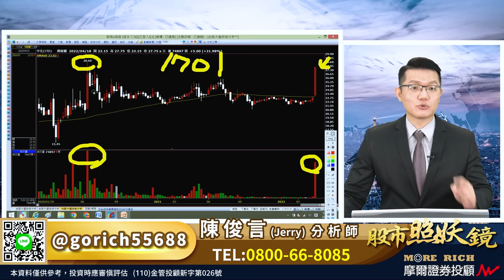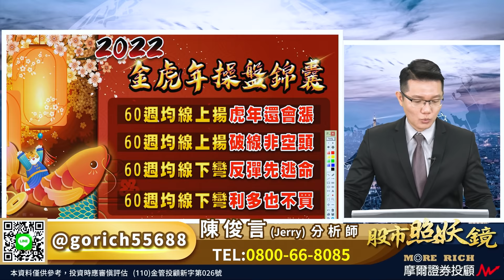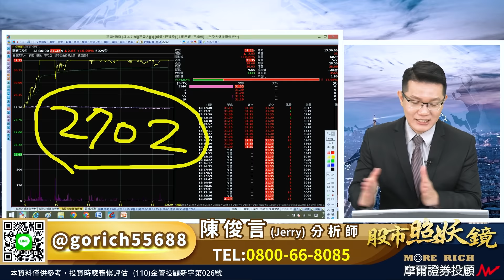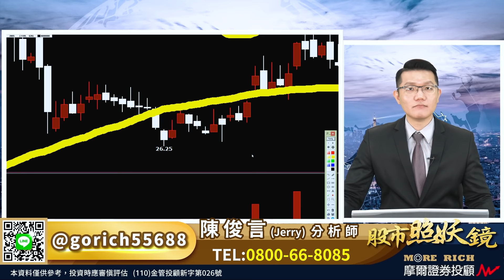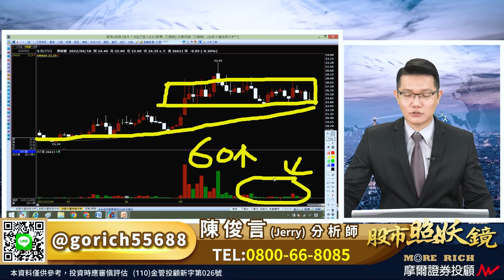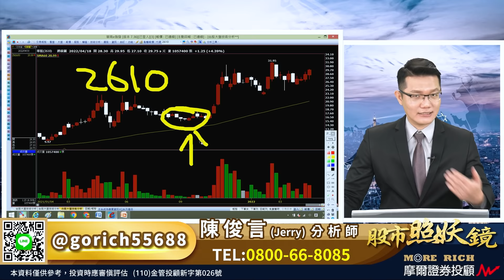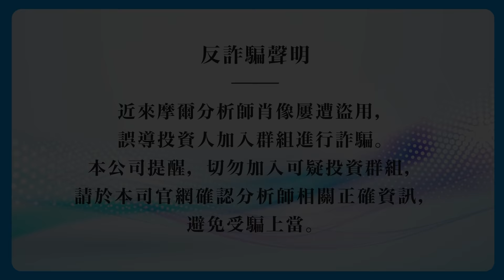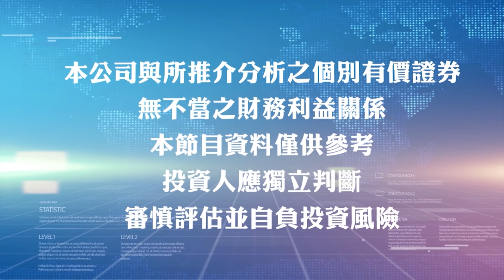2022.04.21股市照妖鏡 陳俊言分析師【國內確診人數每天激增 資金非得轉向生技類股嗎？】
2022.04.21股市照妖鏡 陳俊言分析師【國內確診人數每天激增 資金非得轉向生技類股嗎？】

國內單日確診人數持續激增
今天已經突破3000人了！
這不僅讓許多人擔憂
疫情的惡化是否再讓股市崩跌？
有好幾位朋友不約而同
想問Jerry老師
眼前這種情況想賺錢
是不是非要將資金轉向生技類股？
除此之外去年曾經瘋迷市場的航運股
貨櫃與散裝的未來該如何來看待？
台北市中正區新生南路一段50號12樓